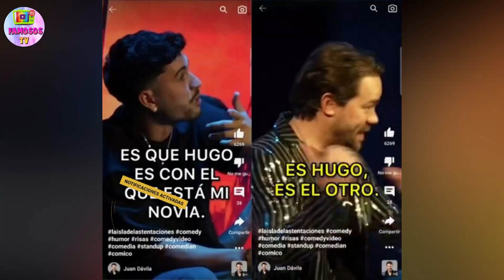SAMUEL REVELA por ERROR su FINAL con TANIA en un ESPECTÁCULO de HUMOR LA ISLA DE LAS TENTACIONES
Samuel (La isla de las tentaciones) revela el final de La isla de las tentaciones: Tania acaba con Hugo Paz
El concursante de La isla de las tentaciones acudió como invitado al espectáculo del humorista Juan Dávila en Madrid, donde hizo un spoiler del final del programa.